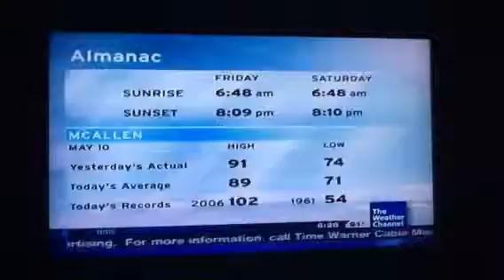Intellistar local on the 8's 5/10/13